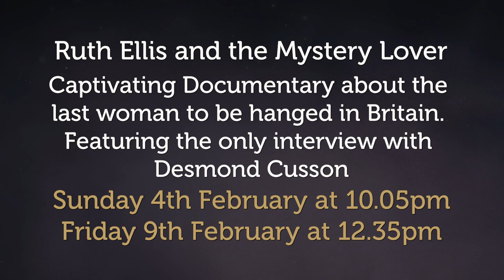Ruth Ellis and the Mystery Lover Talking Pictures TV Sky 328 Freeview 82 Virgin 445 Freesat 306